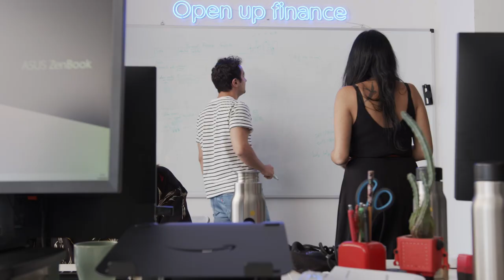Working at Belvo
At Belvo we're on a mission to power the next generation of financial services in Latin America. Check out our video to learn more about our team and culture.

If you want to join the team, take a look at all the positions we have open